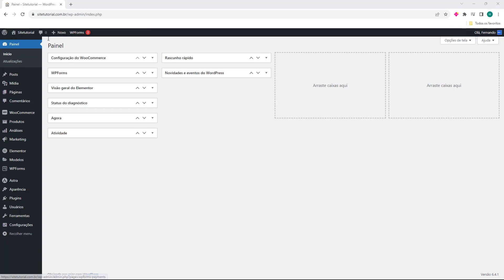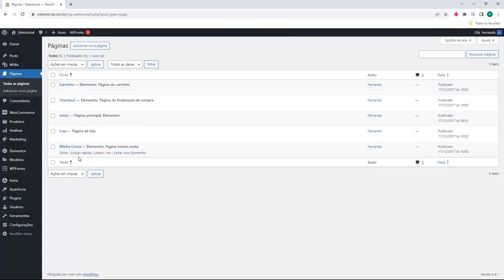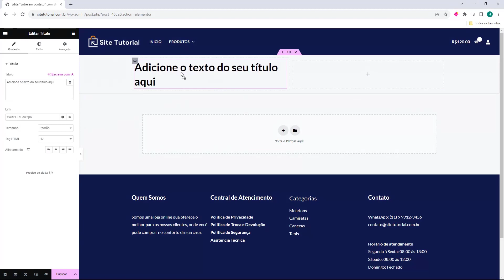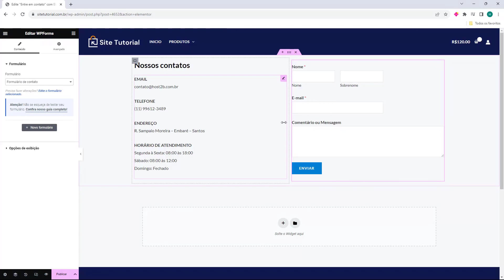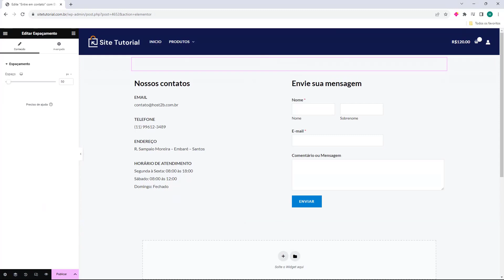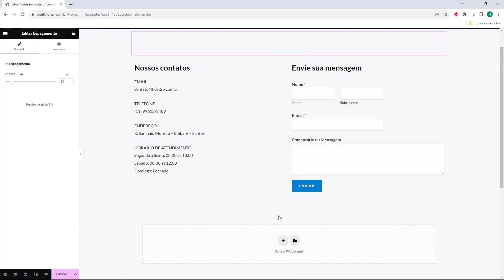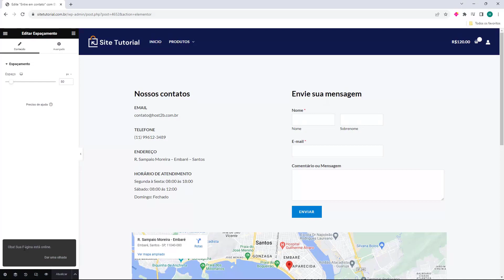Melhor Forma de Criar FORMULÁRIO DE CONTATO GRÁTIS no Elementor (Rápido e Fácil) 2024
Aprenda Melhor Forma de Criar FORMULÁRIO DE CONTATO GRÁTIS no Elementor  facilmente e em poucos minutos